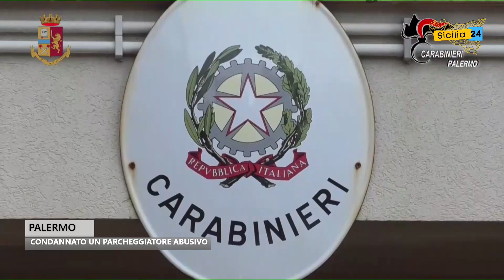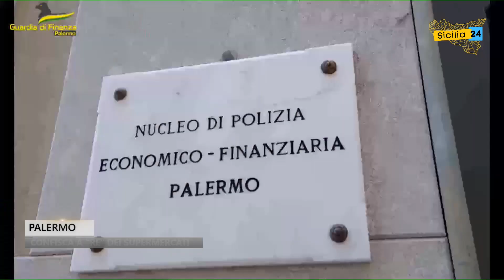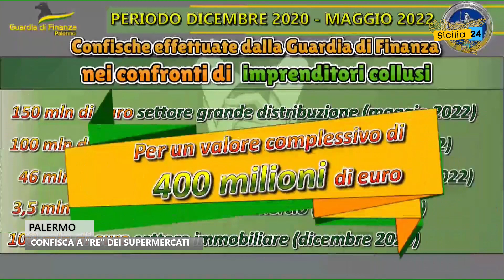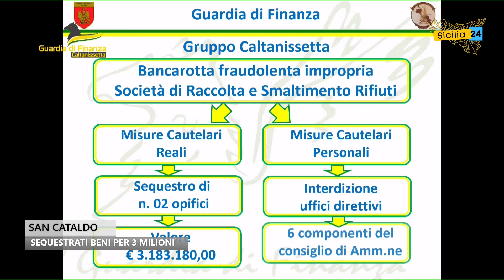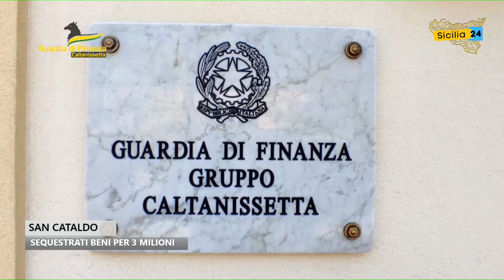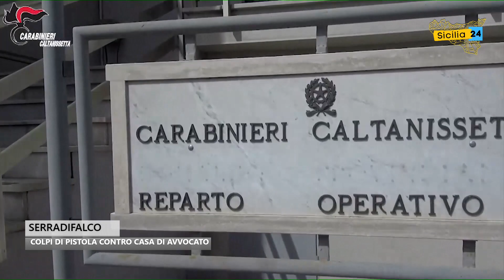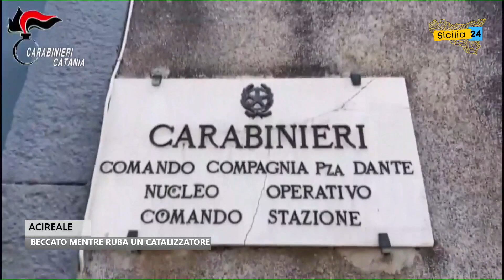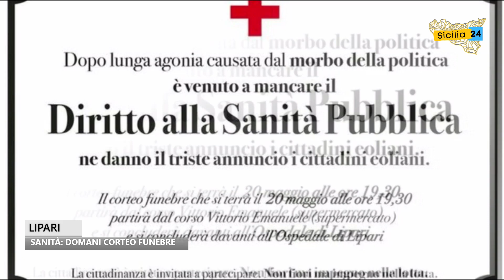Spazio Notizia (19 maggio 2022, edizione delle 15)